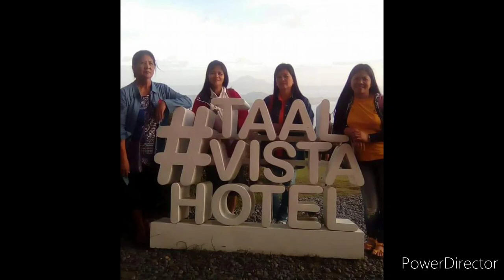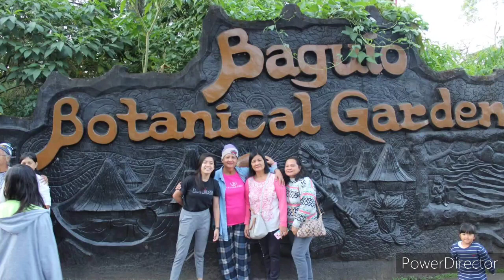January 6, 2022